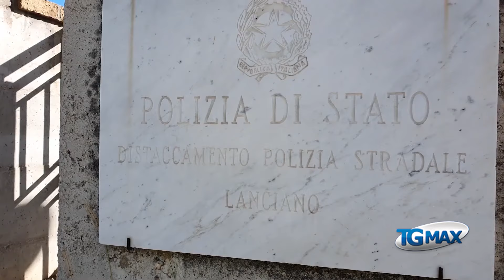Furti a Marcianese, indaga la polizia